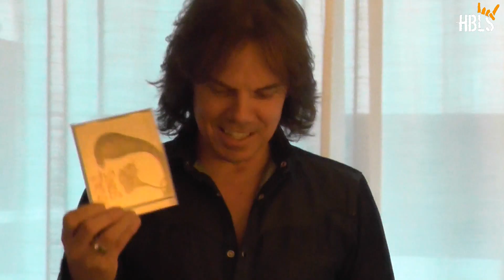BLACK BOX Joey Tempest - Europe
Headbangerslifestyle's Lilo takes "the Black Box" to  Joey Tempest  of  Europe